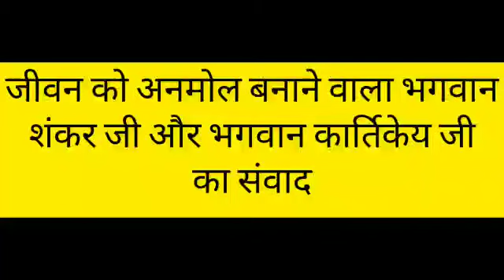विचार अच्छे हो तो ताकत बनते है,गलत हो तो कमजोरी||आप अपने विचार को मजबूत बनाये,आप के विचार आपको मजबूत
Video from Jmvd बिजनेस